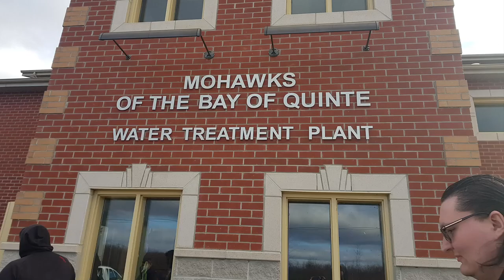Tyendinaga Hides Depot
This short video explores the Hides Depot at Tyendinaga in the Bay of Quinte. As part of a field trip organised by Loyalist College, Mariam Serkal visited Jen's Traditional Leather Creations, and spoke to Cheryle Maracle from Randy's Leather.